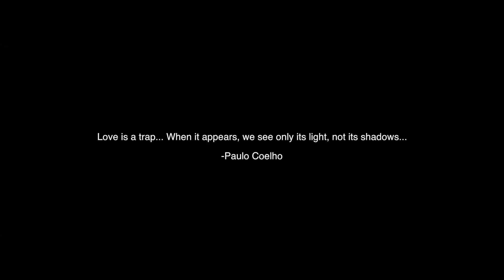T-VICE- New Video " ÈSKE" by Regimizik